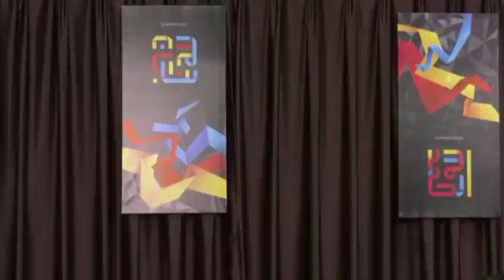Throwback Lagu Nasyid | Anugerah Nasyid Malaysia 2020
Jom nonton